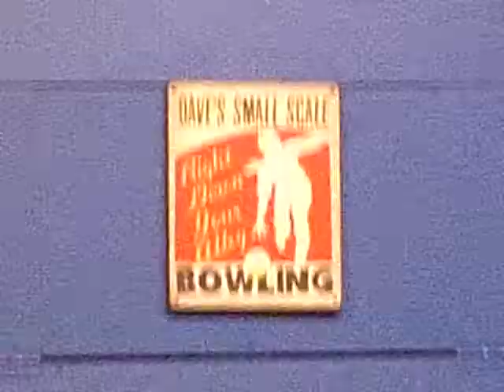Semi Automatic pinsetter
Description of my 1/2 scale semi automatic pinsetter.